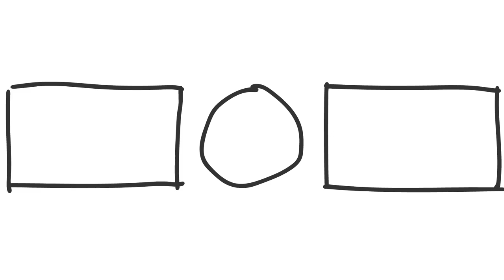La Grenouille Fait des Choses Incroyables pour Protéger sa Progéniture